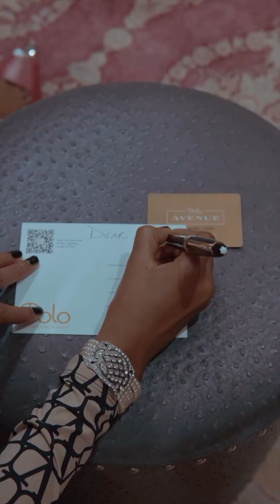Beauty Tukura has a gift for her Dad on FathersDay